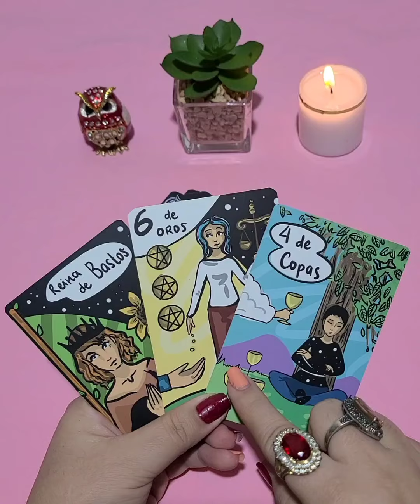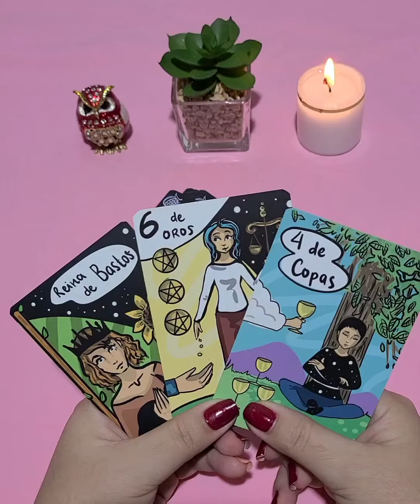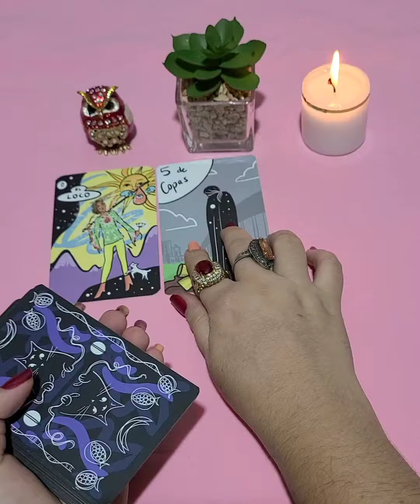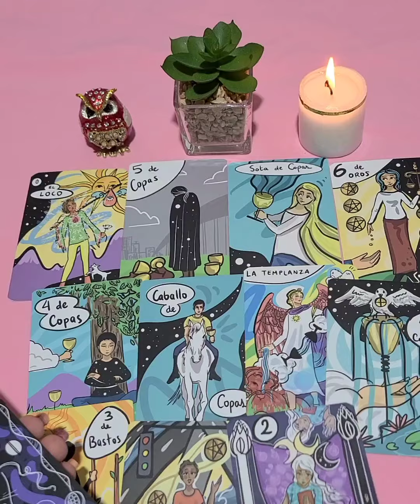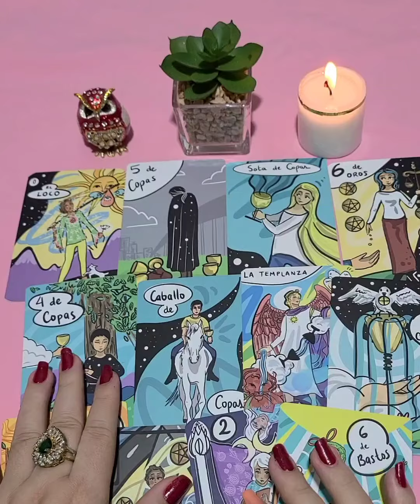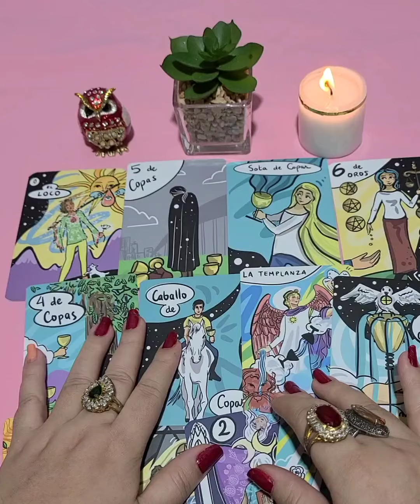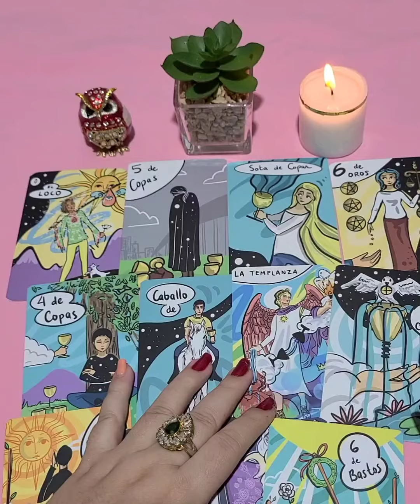SI VES ESTO HOY😳 antes que sea tarde ✨😳TAROT INTERACTIVO HOY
Tarot Interactivo